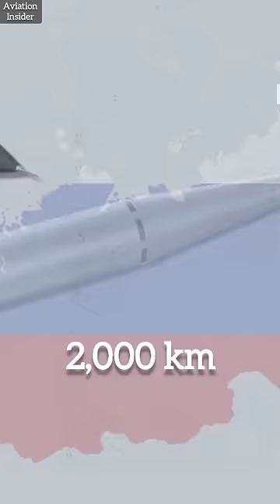Finally Russia Reveled It's Insane New Hypersonic Stealth Missile 😱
This Is Russia's Insane New Hypersonic Stealth Missile: The KH-47M2 Kinzhal